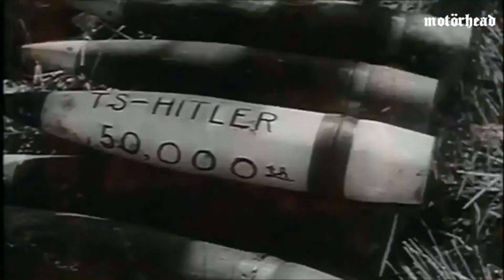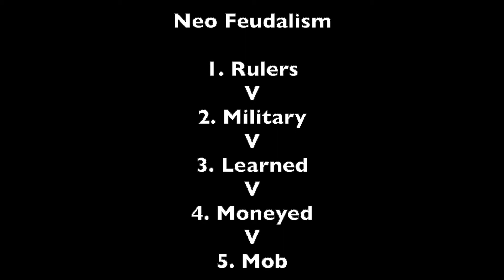Babylon Rocker: History and Lore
In which I get to toot my own horn for once and end up looking like a wax dummy in front of the webcam.